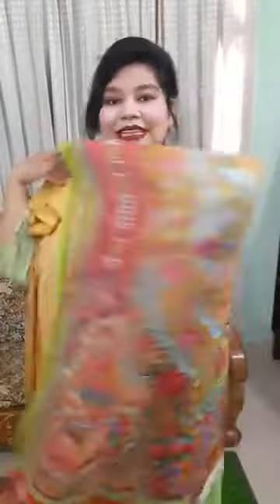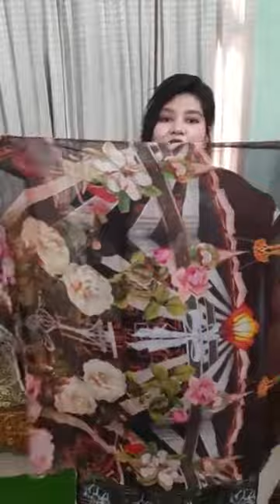Pakistani digital collection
New collection arrival
Pakistani original  Firdous Pure lawn cotton digital  3pcs, jorjet and cotton dupata
Fixed Price only 1850 taka only( Discount offer)
(Inside dhaka) delivery charge 80 taka (outside dhaka) delivery charge 150 taka
Store location :- KOHINUR BOUTIQUES HOUSE 1st floor(above ground floor) , muktijoddha market shop No :-102, mirpur -1, dhaka